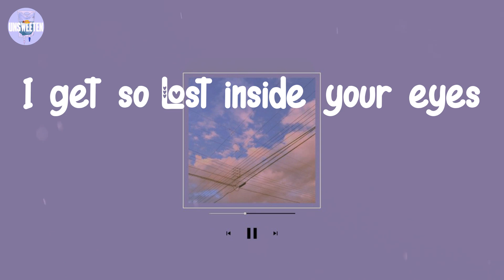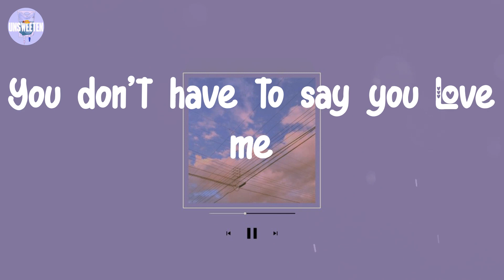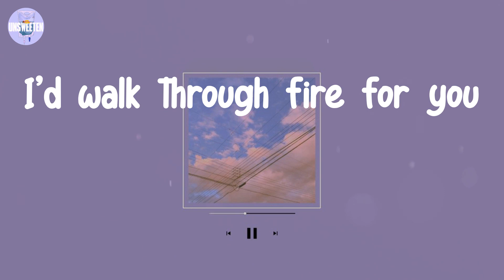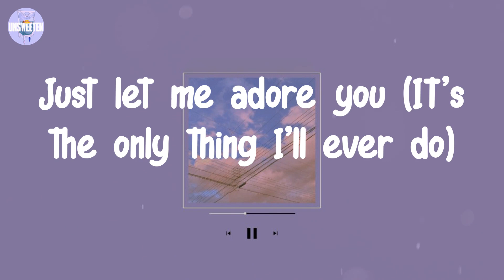Harry Styles - Adore You (Lyrics)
Lyrics:

Honey (Ah-ah-ah)
Oh, honey (Ah-ah-ah)
Your wonder under summer sky (Summer sky)
Honey (Ah-ah-ah)
Oh, honey (Ah-ah-ah)
Oh, honey (Ah-ah-ah)
Like it's the only thing I'll ever do (Ah-ah-ah)
I'd walk through fire for you (It's the only thing I'll ever do)
Oh, honey (Ah-ah-ah), oh, honey
Just let me adore you (It's the only thing I'll ever do)
Ooh, ooh
Oh, honey
Ooh, ooh